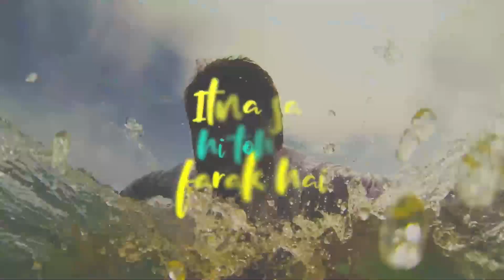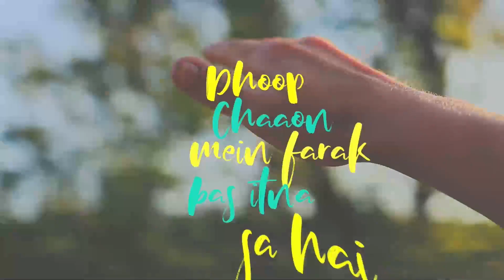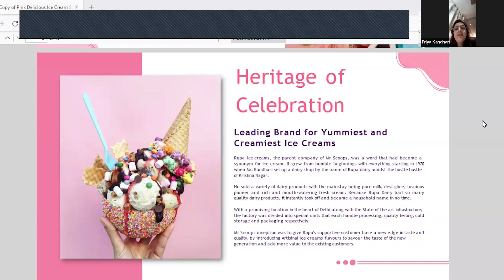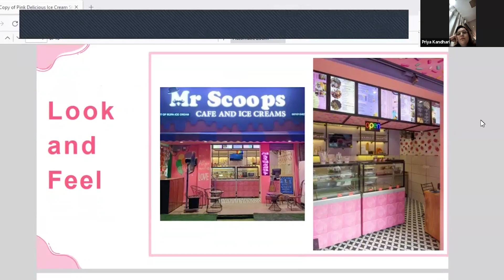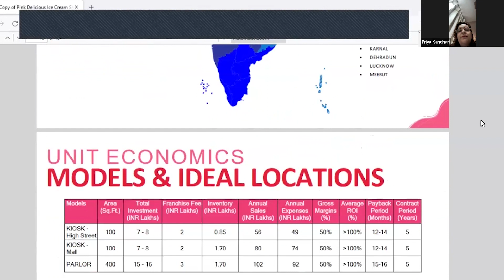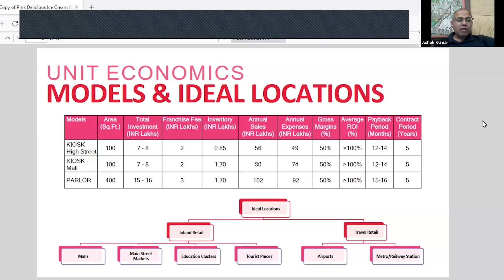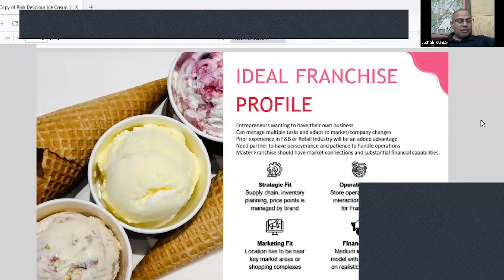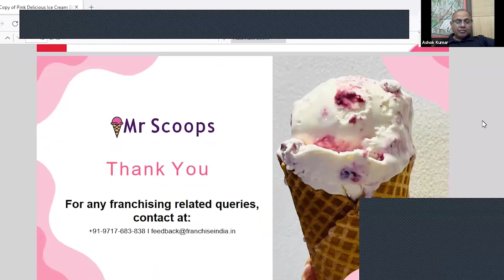Business Opportunity with Mr. Scoops